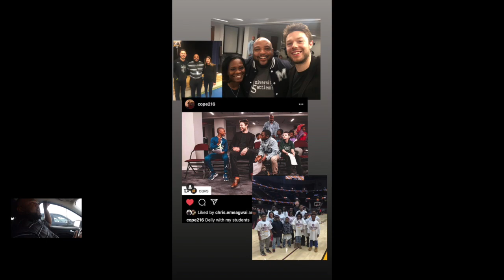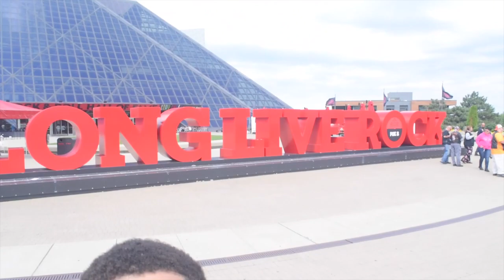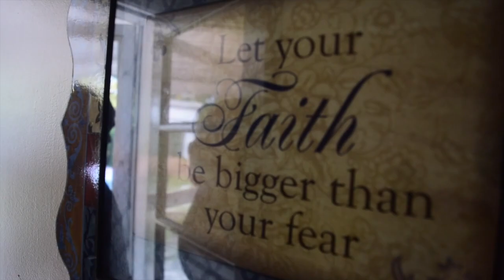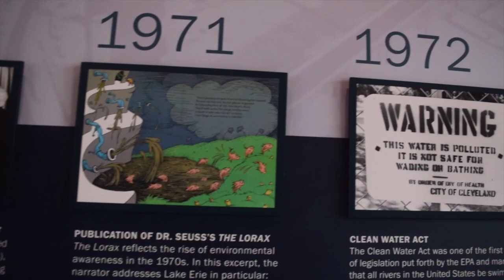The Adventures of Trey V1: Inside the life of Michael Copeland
Trey is starting a new series called The Adventures of Trey. This series will be focused on his individual walk in life aside from tish & trey. Journey  with him as he gives you  glimpse of his life.

In this episode he flies to Cleveland, Ohio and visits his friend Michael Copeland. Mike has his own radio show called Michael Copeland's Education Hour on Life Obstacles 1490am. He invited Trey to be a guest on his very first show. Watch and enjoy the synergy that these two display as they tour throughout Cleveland.